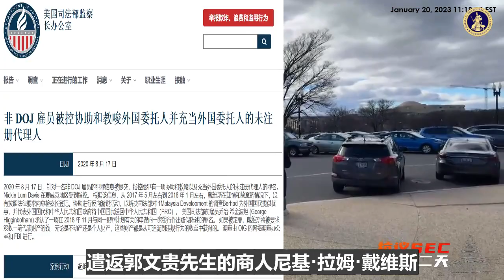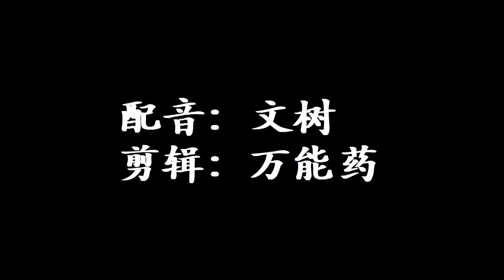“对邪恶说不”蒙特利尔抗议现场：克服恐惧 勇敢发声